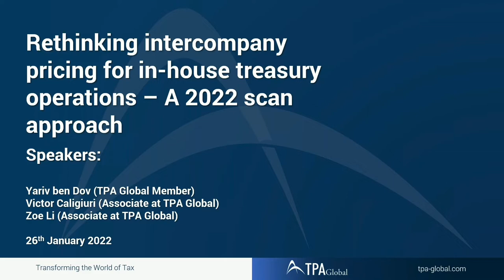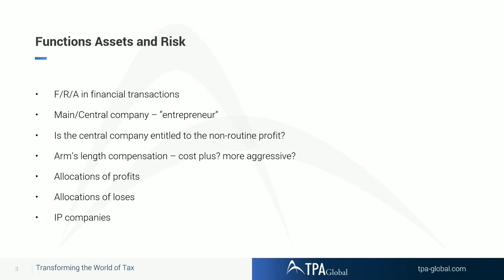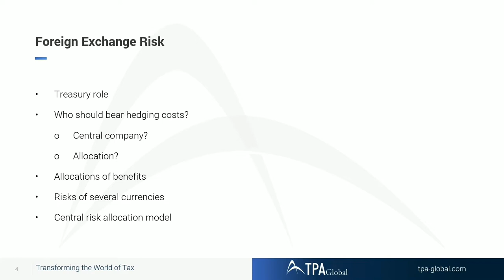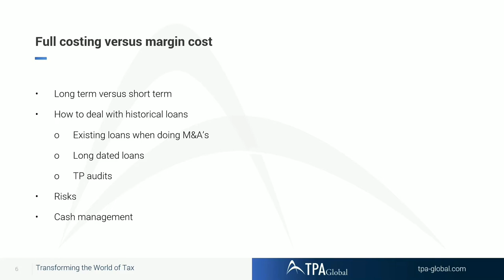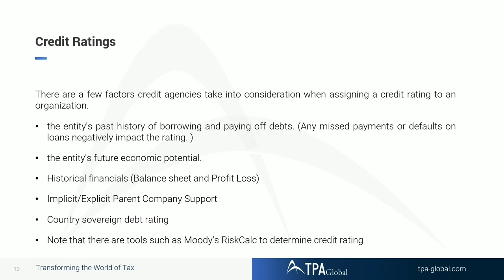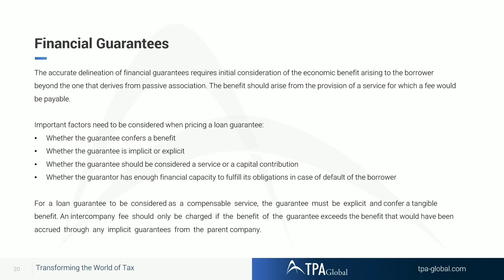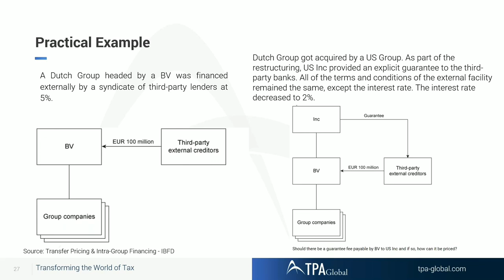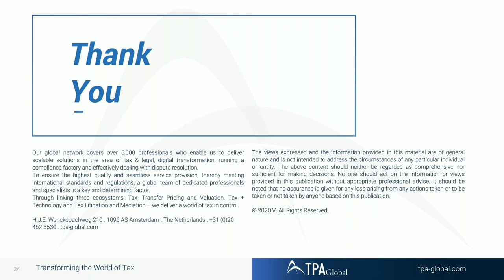Transfer Pricing and Intercompany Finance - Not only the end of LIBOR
Intercompany finance has always been a challenge for multinationals, sometimes treated as a less significant transaction (compared to buy/sell, services, IP etc).

Nevertheless, this specific subject has received a vast attention from the worldwide tax authorities and tax advisors and thus from multinationals, following the release of the OECD, UN guidelines and BEPS developments and updates.

In an era of an economic crises a global pandemic and an on-going basis, intercompany finance is crucial, leading to an increased dependence of intra-group funding,

With this objective in mind, TPA Global invites you to an informative webinar where we will discuss the practical aspects and experience on the following topics:

F/R/A in financial transactions
Allocations of profits / Loses
FX and risks
Treasury role
Full costing versus margin cost
Long term versus short term loans
End of Libor and what are the alternatives?
TP methods and documentation

Speakers:

Yariv Ben Dov, TPA Global Member
Victor Valigiuri, Associate at TPA Global
Zoe Li, Associate at TPA Global

Date

Wednesday, January 26th, 2022 4:00 – 5:00 PM CET